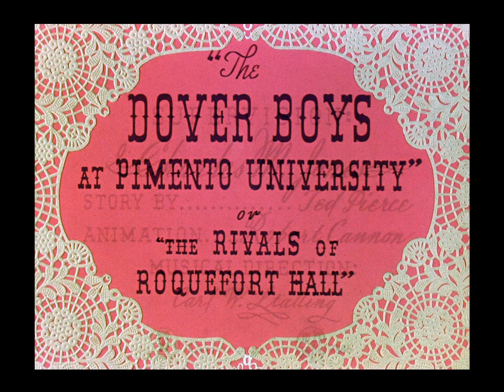The Dover Boys